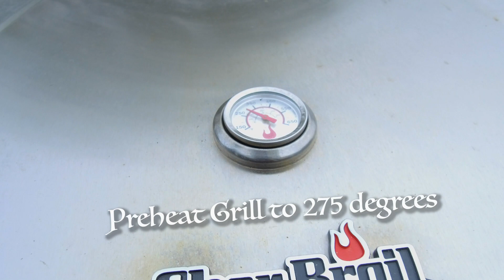Spicy dragon roll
Recipe yields two rolls

2 full sheets of nori
1 1/2 cups sushi rice
2 cups water
1 half of an avocado
1 frozen unagi (fresh water eel)
nori strips about 1/4 inch
4 raw shrimp
1 Tbs sriracha sauce

For tempura batter
1 cup ice water
1 cup all purpose flour
1 egg

Topping
Unagi Sauce
Spicy mayo
Masago
Cucumber